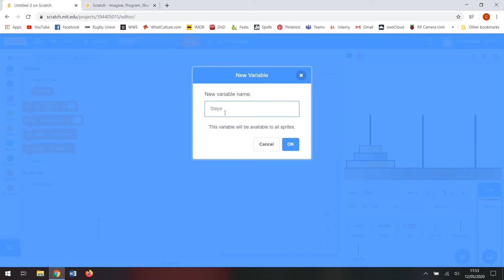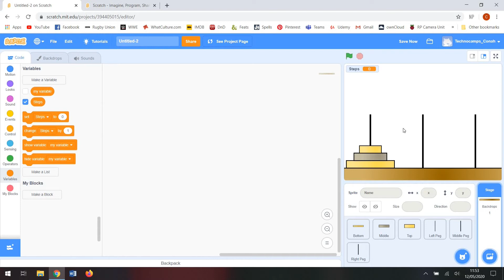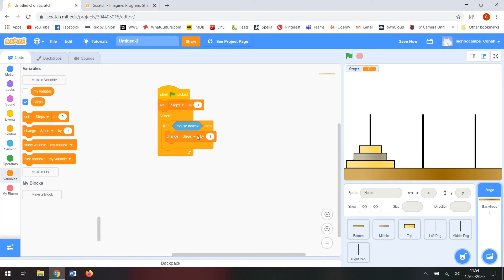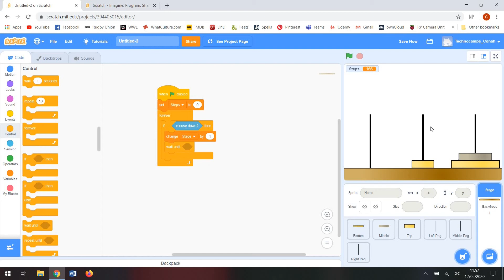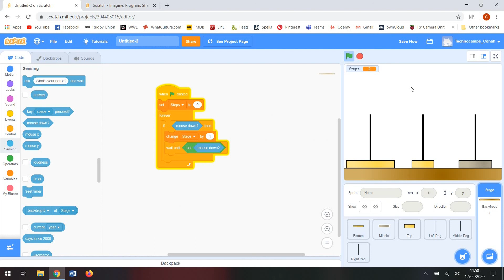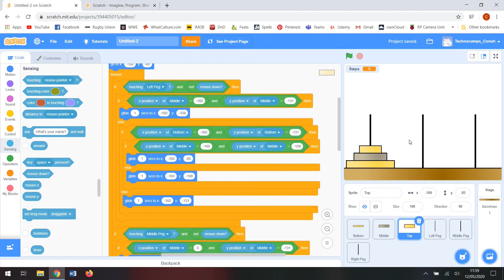Tower of Hanoi #5 Finishing Touches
Check back regularly for new Packs.